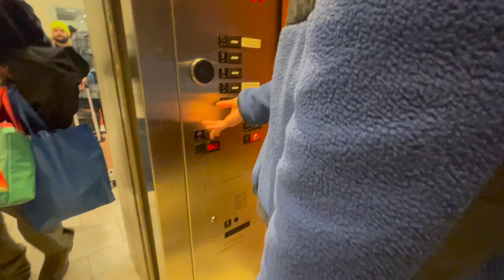Montgomery Kone Traction Elevators - Hilton Garden Inn Philadelphia Center City - Philadelphia, PA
Installed 1999.

We're pretty sure one (or more) of these is broken, which is why the one we rode was so busy.